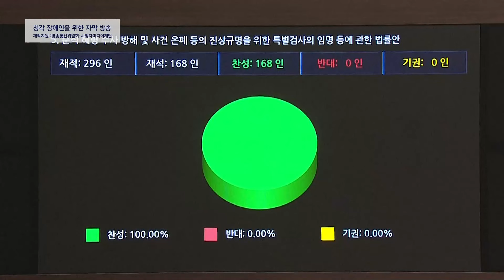[모닝와이드] 오늘의 주요뉴스 / SBS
1. '채 해병 특검법' 강행 처리…'거부권' 시사

이른바 '채 해병 특검법'이 어제(2일) 민주당 주도로 국회를 통과했습니다. 정국은 하루 만에 얼어붙었고, 대통령실은 거부권 행사할 뜻을 시사했습니다.

2. 하마스 "휴전안 긍정적"…협상단 곧 이집트 방문

이스라엘과 하마스의 휴전 협상에 훈풍이 불고 있습니다. 하마스 최고지도자가 휴전안에 긍정적인 입장을 밝히면서, 조만간 협상단을 이집트로 보내기로 했습니다.

3. 미 UCLA 시위대 강제해산…"폭력은 위법"

미국 대학가의 반전시위가 서부로 확산한 가운데, 캘리포니아 대학에서도 경찰이 시위대를 강제 해산했습니다. 바이든 대통령은 표현의 자유는 존중하지만 폭력은 안 된다고 경고했습니다.

4. 하수처리시설 가스 폭발…폐기물공장 불

어제저녁 전북 전주의 하수처리 시설에서 가스가 폭발해 5명이 크게 다쳤습니다. 충북 음성에서는 폐기물공장 창고에서 불이 나 1시간여 만에 꺼졌습니다.